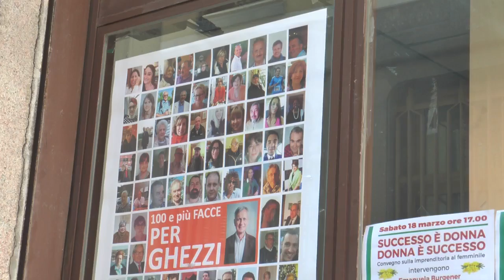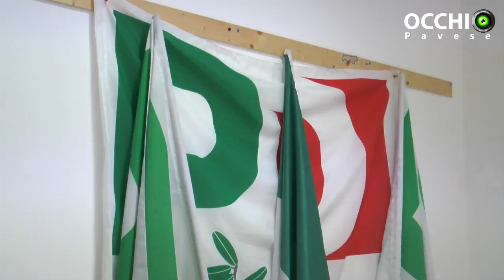Primarie PD: il coordinatore Garofoli presenta la mozione Renzi – Martina